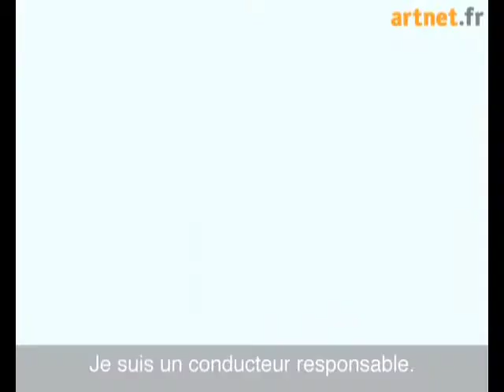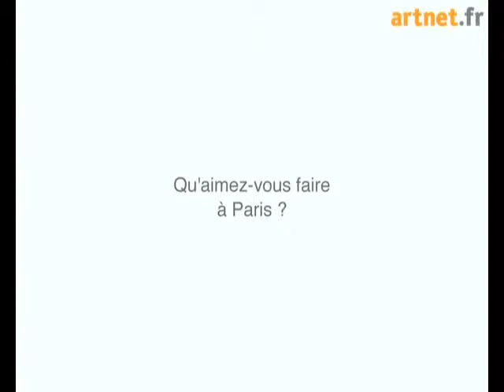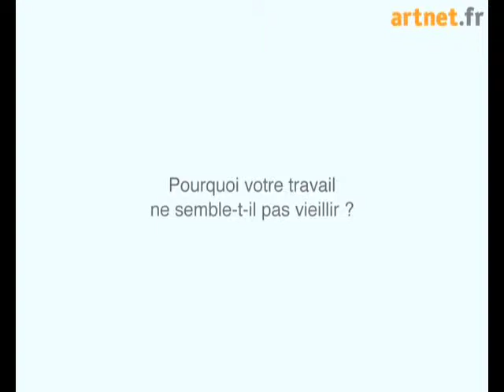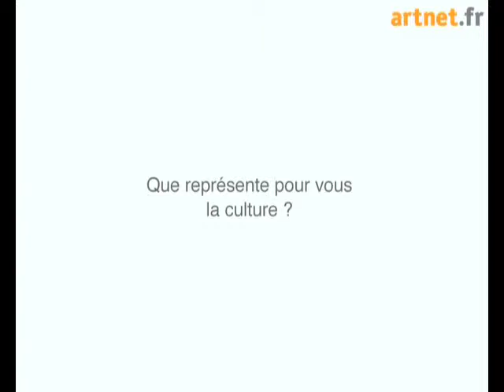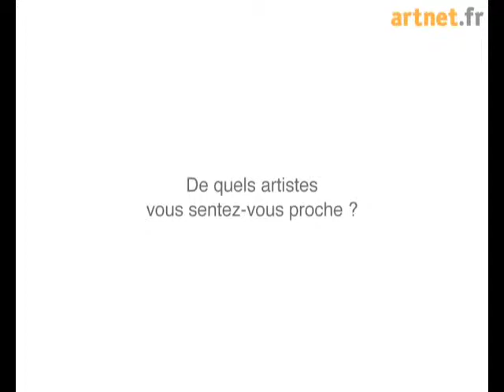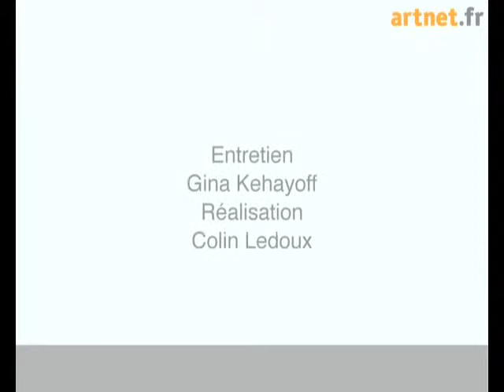Jeff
C'est l'artiste américain de 55 ans Jeff Koons qui signe l'édition 2010 des « BMW Art cars » ; une manière prestigieuse de signaler le retour de BMW dans la compétition officielle des 24 Heures du Mans après 11 ans d'absence.